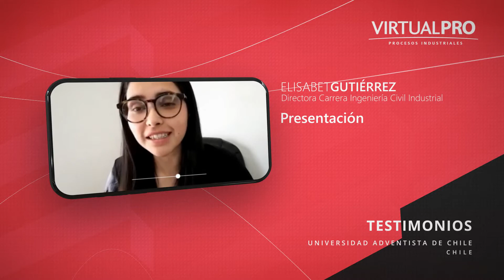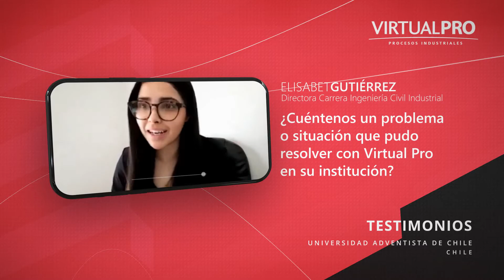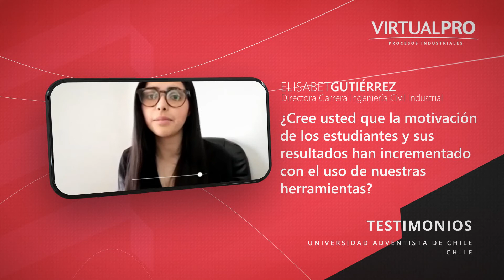Virtual Pro Testimonio Elisabet Gutiérrez - Universidad Adventista de Chile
Conoce la experiencia por parte de nuestro Cliente la Universidad Adventista de Chile, con el uso de Virtual Pro y anímate a ser parte de nuestra comunidad.